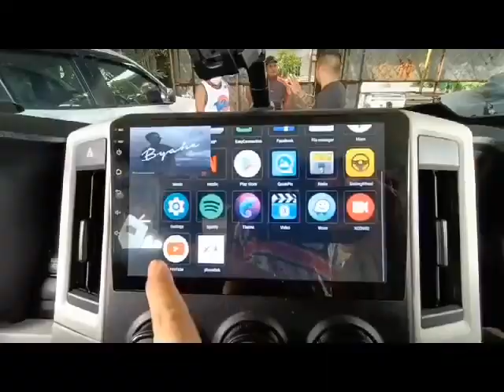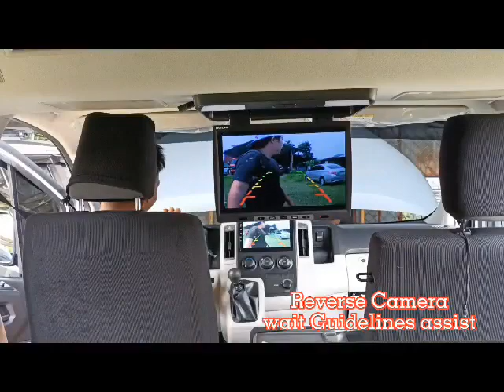Travel vlog work hard adventure and fun installation...toyota commuter deluxe